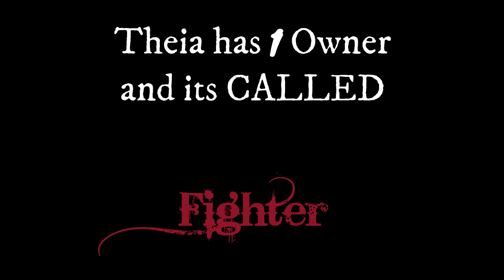Silkroad Online - Theia - Fighter vs Theia Raped Victim